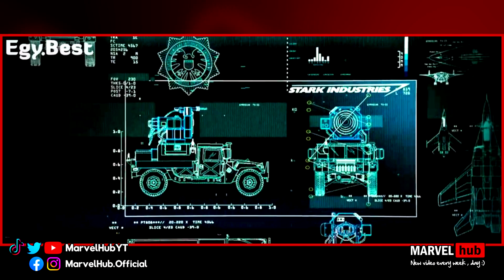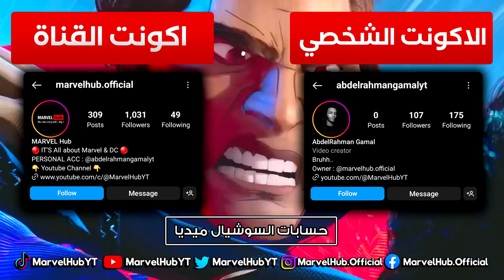تحليل The Incredible Hulk (2008) مع اهم Easter Eggs | سلسلة الإستعداد لـ Avengers Secret Wars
The Incredible Hulk (2008) FULL Breakdown The Incredible Hulk Easter Eggs For Avengers Secret Wars The Incredible Hulk (2008) MCU Hidden Details The Incredible Hulk Deadpool & Wolverine Hugh Jackman Easter Eggs Liv Tyler Red She Hulk Captain America Brave New World

محتوى قناة Marvel Hub ( مارفل هاب ) بيتكلم عن الأبطال الخارقين (SuperHeroes) من عالم DC و عالم Marvel ، و برضوا بنتكلم عن كل الأخبار و التسريبات اللي بتخص الأعمال (الأفلام و المسلسلات) القادمة ، و عندنا في القناة سلاسل فيديوهات ممكن تسهل عليك المشاهدة ، و كمان بنشرح كوميكس مارفل و دي سي (Comics) بطريقة مبسطة ، لو عجبتك القناة و حبيت المحتوى إشترك في القناة و فعل زر الإشعارات و حط لايك علي الفيديو علشان نوصله لعدد اكبر من المعجبين بنفس المحتوي ♥️.